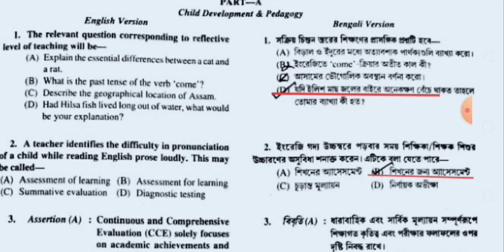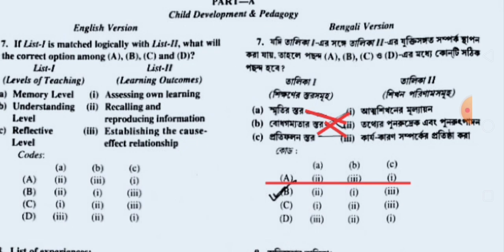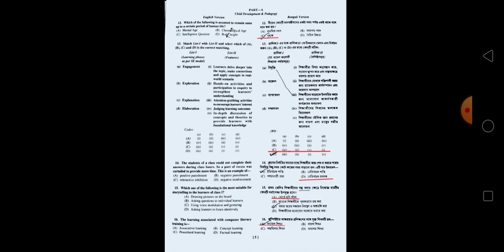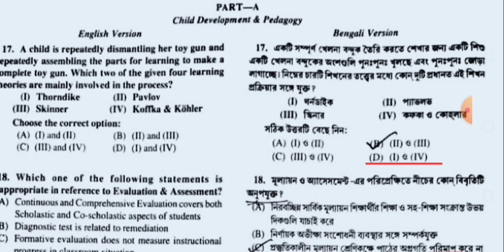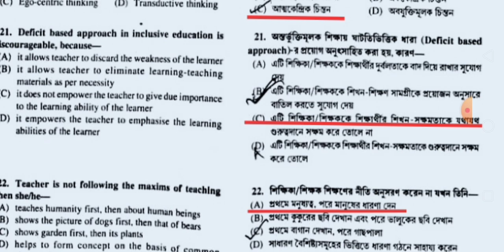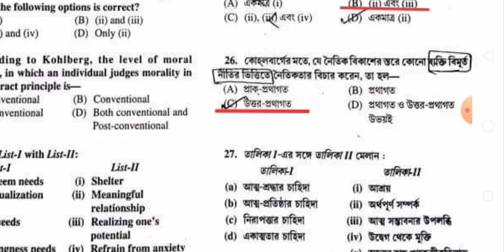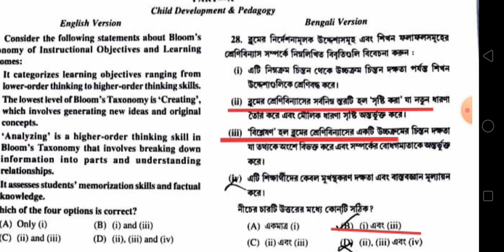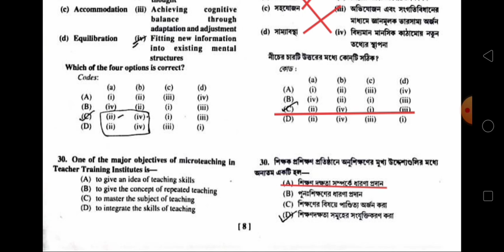primary tet answer key 2023/শিশুশিক্ষা/primary tet 2023 answer key/primary tet cdp answer key 2023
primary tet exam question answer
math pedagogy
wb tet math class
primary tet syllabus 2023
primary tet math pedagogy class
primary tet preparation 2023 math
primary tet math pedagogy
primary tet math class
primary tet math 2023
wb primary tet math 2023
ctet pedagogy syllabus
wb primary tet math pedagogy
ctet pedagogy questions
primary preparation 2023
maths pedagogy
wb tet
bpsc teacher
teachers adda247
cdp
teachers adda
child development and pedagogy
bihar teacher question paper 2023
wb primary tet 2023
cdp question wb tet
primary tet 2023 preparation
পরিবেশ
htet answer key
htet 2023 answer key
htet answer key 2023
htet
bpsc bihar shikshak bharti answer key 2023
bihar teacher answer key 2023
bihar teacher exam answer key 2023
bpsc teacher prt answer key 2023
bihar shikshak bharti 2023 answer key
bpsc teacher paper analysis
bpsc tgt answer key 2023
bpsc teacher question paper
bihar bpsc teacher 2023 answer key
wbtet 2023
tws academy
primary tet cdp class
primary tet cdp
primary tet evs class
cdp class wb tet
bangla cdp class
bengali cdp class
cdp class
primary tet
primary tet evs practice set
wb primary tet cdp class
cdp in bengali
wb tet cdp class
wb tet class
wb tet class 2023
english pedagogy for wb primary tet
primary tet suggestion
wbtet math suggestion
sohoj study
sohoj a study
tet
tet 2023
teacher eligibility test
teaching exam prep
mathematics for tet
tet tips
tet preparation
tet exam
bangla pedagogy
bangla pedagogy question answer
bengali pedagogy
tet english syllabus 2023
tet english classes 2023
tet environment science
english pedagogy in bengali
hp tet cpd video
hp arts tetl tet old question paper
apcacademy
onlinelearnclasses
generalknowledge
competitiveexamprepration
pankaj kumar
psychology
hp-tet
wbtet preparation
mathematics tips
wbtet exam
math tricks
 science
primary
primary exam
primary teacher exam question solve
primary teacher exam question solution
primary teacher exam question solution 2023 || primary teacher exam question solve 2023 || primary

ctet question in bengali
wb tet pedagogy
wb tet evs pedagogy
tet evs
wb tet evs
child development padagogy
wb tet question
wb tet 2022 question
alamin sir
primary tet update
wb tet full mock test
wb tet 2023 question paper
wb tet 2023 ans
wb tet answer key
wb tet mock test
wb tet 2023 mock test
wb primary tet mock test
primary tet 2023 mock test

update
bihar teacher prt exam paper analysis
information
bpsc 7th phase teacher exam paper analysis 2023
bpsc teacher exam analysis
bihar teacher 7th phase
बिहार शिक्षा बहाली 7th फेज
bihar teacher 7th phase latest news
बिहार शिक्षक नियमावली 2023
bihar super tet 2023
bihar शिक्षक भर्ती बैच 2023
ctet himanshi singh
ctet evs let's learn
ctet previous year question paper
ctet environment previous year question paper
ctet environmental studies notes in hindi
evs paper 1 ctet
ctet himanshi mam
ctet himanshi singh 2024
ctet evs answer key 2023
ctet evs offline paper analysis by himanshi singh
ctet jan 2024
wb primary 2023 exam date changed
reschedule
today latest wb primary notice
souvik biology tutorial
primary tet answer key 2023
wb primary tet answer key 2023
official answer key 2023
wb tet evs answer key 2023
wb tet 2023 evs answer key
wb tet evs 2023
wb tet math ans
wb tet exam 2023
wb tet answer key 2023
wb tet exam 2023 answer
wb primary tet 2022 exam answer
wb tet 2023 ans key
wb tet ans 2023
wb tet evs ans 2023
wb tet cdp ans 2023
wb primary tet cdp ans 2023
wb
evs
math
aso vlogs
ssc cgl ki taiyari kaise kare
best motivation for study
motivation for ssc cgl
how to prepare for ssc cgl
sarkari naukri
government job
ssc cgl life
aso in css
life of an aso in css
life after a government job
life after ssc
ssc cgl before and after
ssc cgl study motivation
ssc cgl